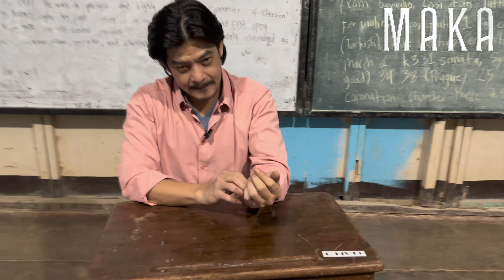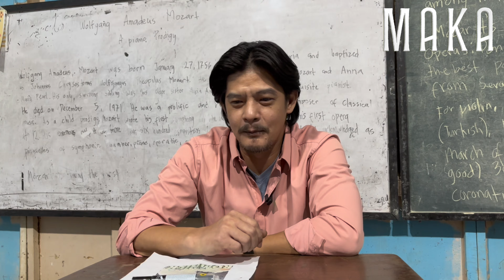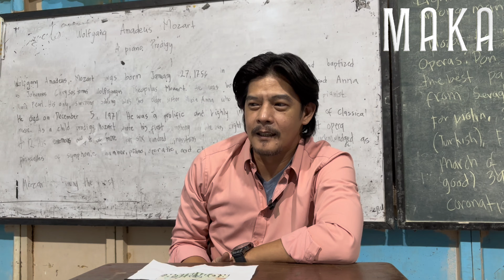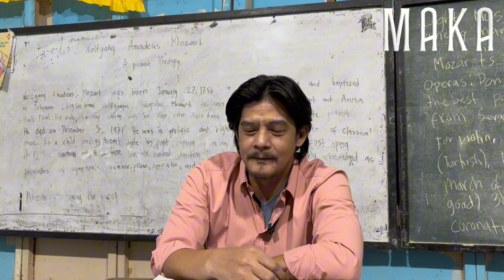"Ito, hindi ko na ito kilala" - Romnick | MAKA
ITO, HINDI NA KO NA ITO KILALA - ROMNICK

Nagulat si Romnick Sarmenta sa picture na kanyang pinirmahan! 🤣